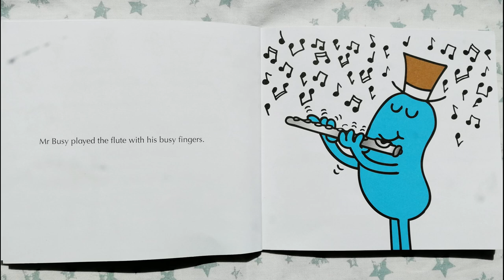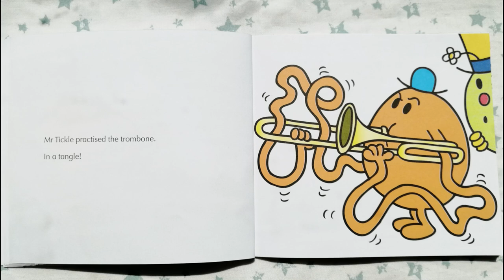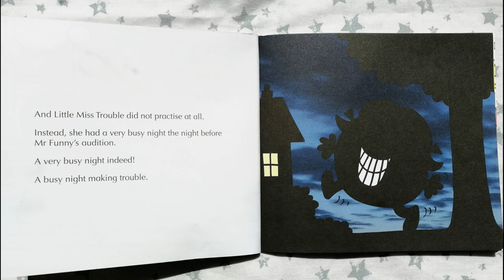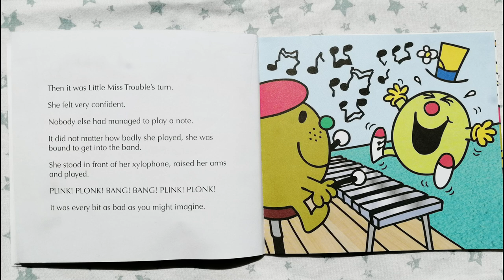🎵 Making Music | Mr Men & Little Miss Everyday book read aloud by Books read aloud for Kids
Support this book's creator by purchasing the Mr Men & Little Miss Everyday series from Amazon

Read Me a Story | 5 Minute Bedtime Story | Great Bedtime Story
Mr Men Making Music a Mr Men book by Roger Hargreaves

When Mr Funny announced he was going to start a band, everyone was very excited! But some of the Mr Men are better at making music than others. Little Miss Trouble wants to be in the band, but she can’t play a chord or tap in time. How will she ever be chosen?

You can support this book's creator by purchasing the Mr Men & Little Miss Everyday Book Set from Amazon